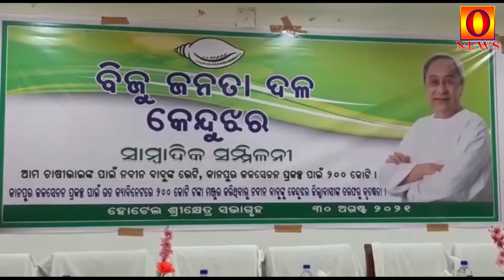୨୦୨୩ ଡିସେମ୍ବର ସୁଦ୍ଧା କାନପୁର ଜଳସେଚନ ପ୍ରକଳ୍ପ କାର୍ଯ୍ୟକାରୀ ହେବ || Onewsodia